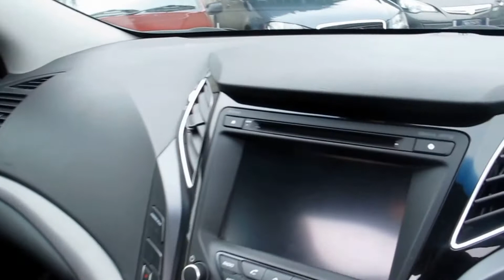awesome spec 140 diesel auto